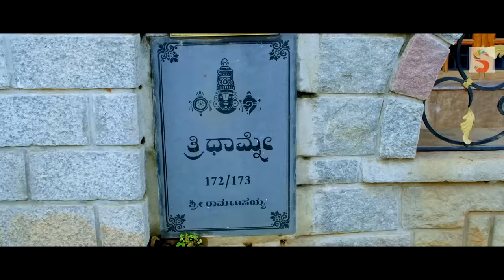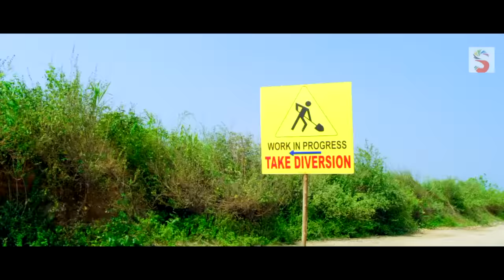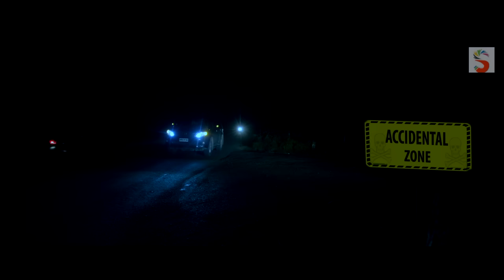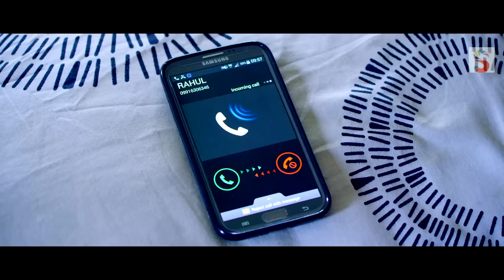Lady Crush | हिंदी डब Horror मूवी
Lady Crush is a (Kannada) Hindi Dubbed Full Horror movie. The movie is directed by Hriday Shiva and featured Kausalya, Shubha Poonja, Hriday Shiva and Neenasam Ashwath as lead characters. Other popular actor who was roped in for Jayamahal is Basu Kumar